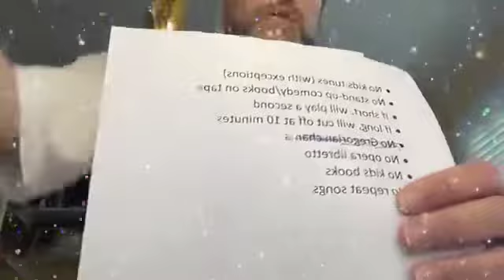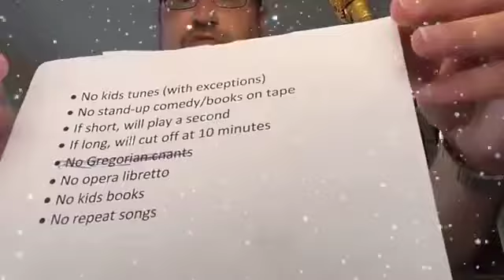My Melancholy Baby-Bird & Diz/Push It-Salt-n-Pepa/You Are Not Alone-Michael Sarver (on the sax)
Song #5️⃣0️⃣0️⃣
Random experiment #59
Playing along with whatever comes up on my iTunes.

My Melancholy Baby by Charlie Parker & Dizzy Gillespie/Push It by Salt-n-Pepa/You Are Not Alone by Michael Sarver

Wacky Wagner Wednesday mymelancholybaby birdanddiz charlieparker bird dizzygillespie diz @charliebirdparkerofficial pushit hotcoolandvicious saltnpepa @saltnpepaofficial youarenotalone michaelsarver michaeljackson @michaeljackson @americanidol